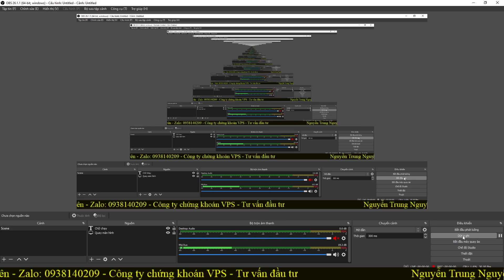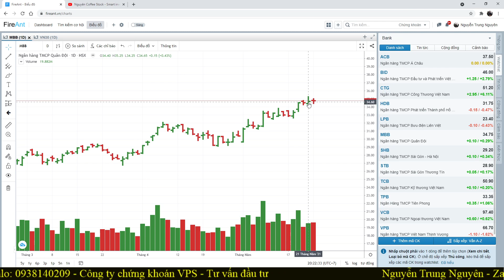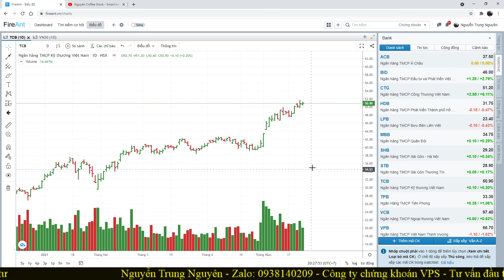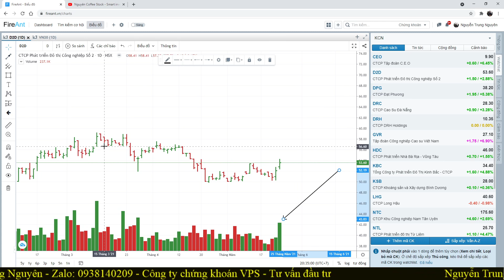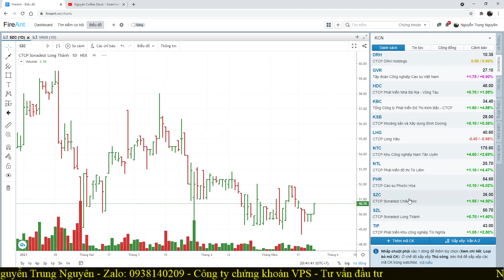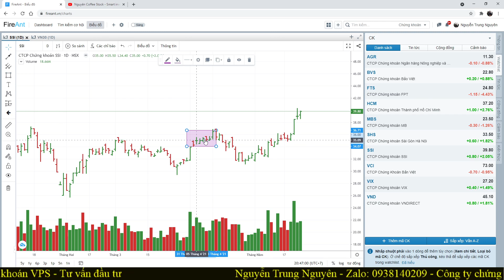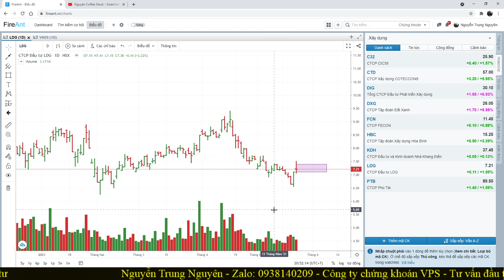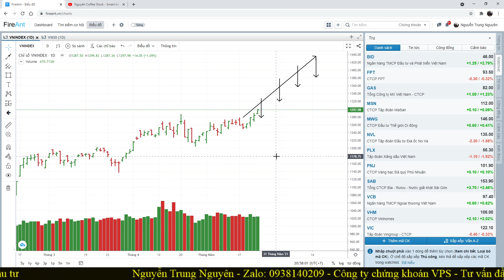Nhận định thị trường:25/5 VNI tiếp tục bứt phá - Xanh vỏ - Đỏ Lòng - Tăng 14 điểm - Lợi nhuận + 0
+ Đăng Ký Room VIP: Giao dịch trên 150 tr
+ Đăng Ký Room Super VIP: Sức mua có margin trên 1 tỷ
+ Hoặc chuyển ID: 9656 nếu đã có tk VPS